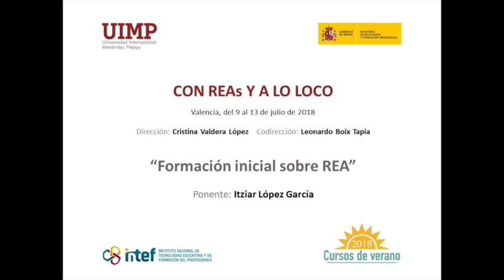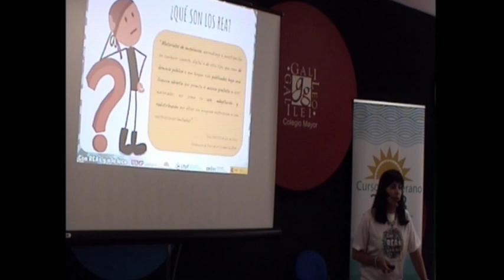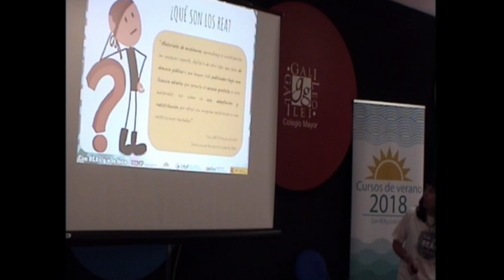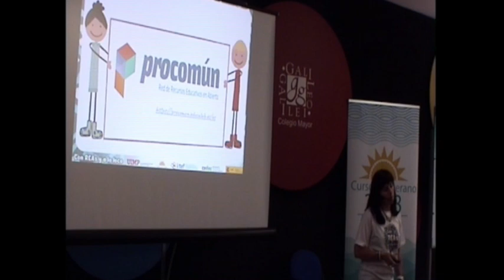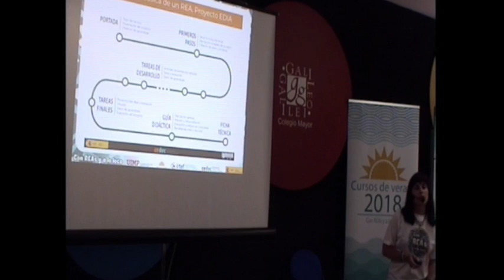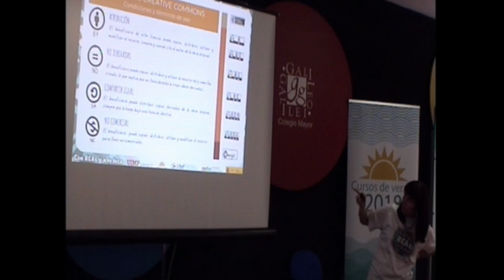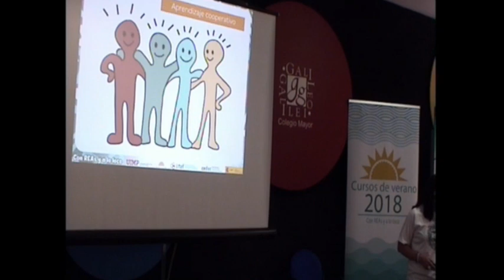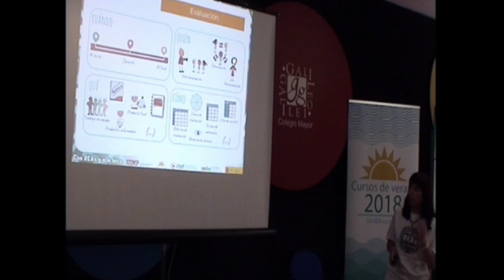01 formacion inicial Itziar Lopez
Ponencia de Itziar López García profesora de lengua castellana y literatura en el curso "Con REA y a lo loco" celebrado en Valencia en el marco de los cursos de verano que organizó el Instituto Español de Tecnologías Educativas y Formación del Profesorado en colaboración con la Universidad Internacional Menéndez Pelayo en julio de 2018.